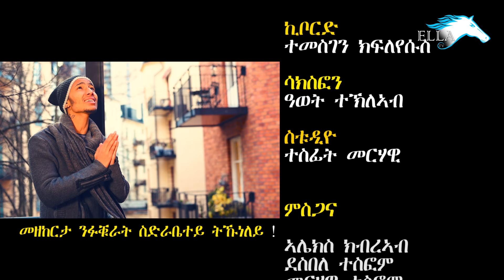Ella TV - Simon Mulugeta - Amora - New Eritrean Music 2018 - ( Official Video ) - Tigrinia Music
Simon Mulugeta - Amora - New Eritrean Music 2018 - ( Official Music Video )